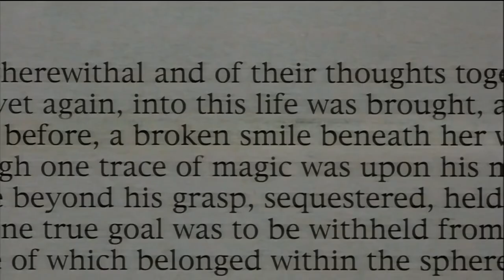The Mothman Prophecies | My Name Is Indrid Cold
"What do you look like?"

"It depends on who is looking."